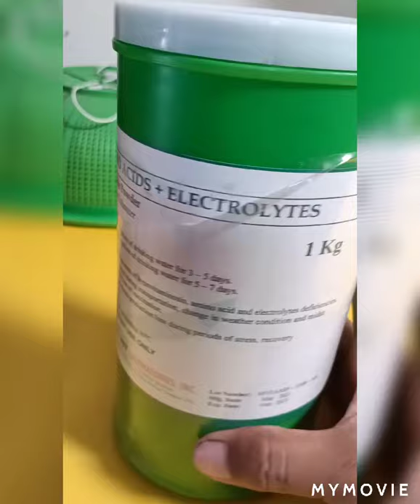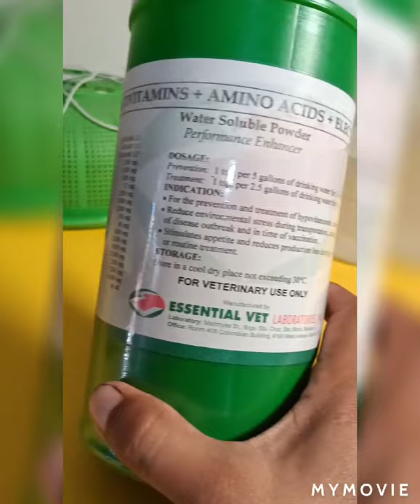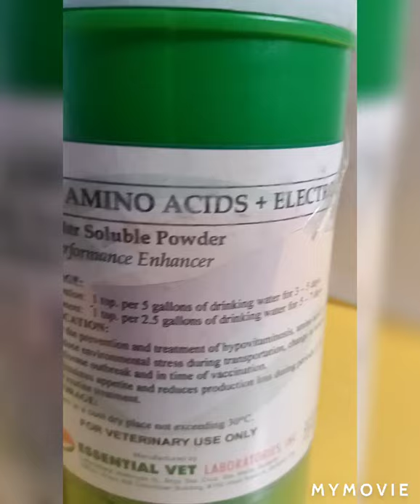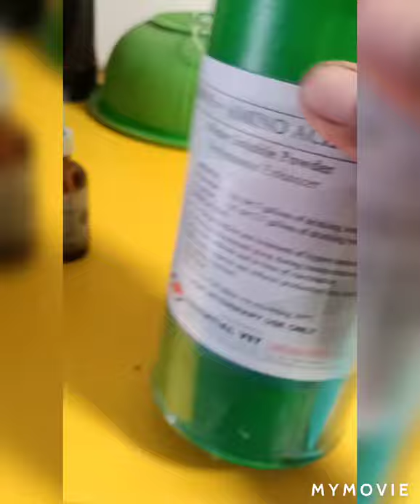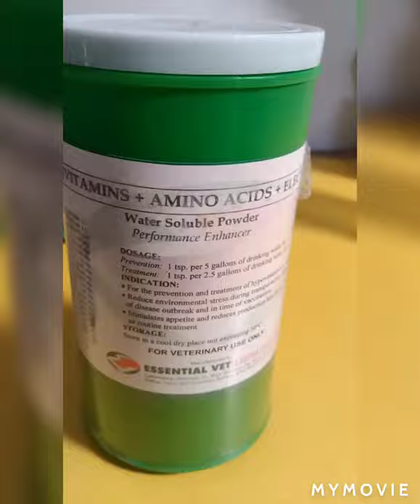vitamins para sa lovebirds